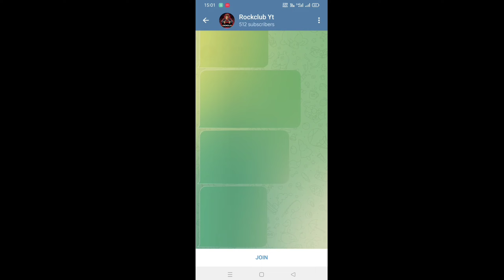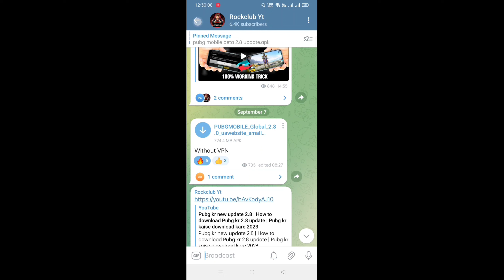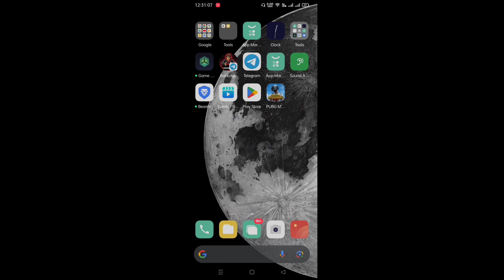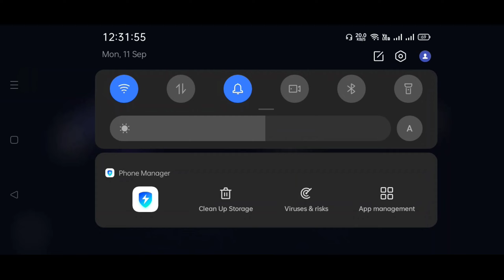server is busy please try again later error code restrict area | how to login Pubg mobile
network error login failed please check your network settings ;-

failed to open descriptor file shadow tracker extra ;-

dear player the system has determined that you are not in the jp/kr ;-

How to share app android to iphone :-

insufficient merit cannot start the game bgmi :-

unknown error please restart your device pubg :-

FAILED TO LOGIN PLEASE TRY AGAIN ;-

My Device Realme X
I Play 4fingers+Gyro
My BGMI Player id :- 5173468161

∆ My Mic (Boya)
∆ Basic Mic
∆ My Mobile
∆Second Mobile ;
∆ Best Wire Buds
∆ Best EarBuds

tags ;-

Thanks and Love From Rockclub